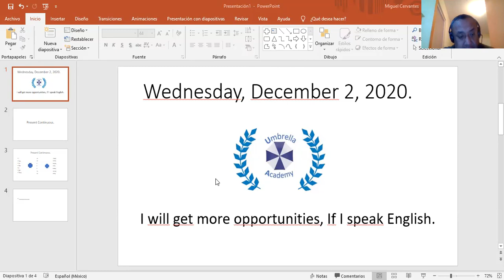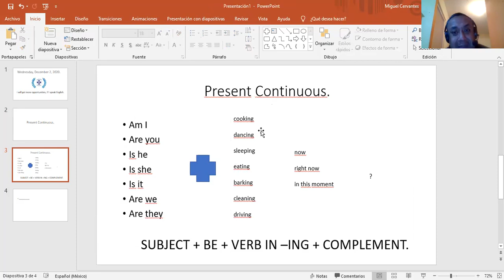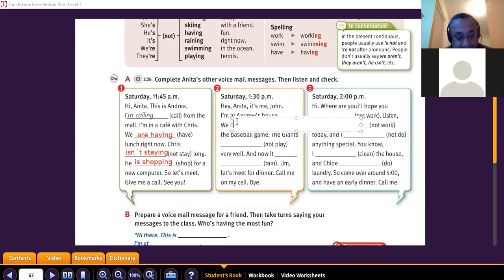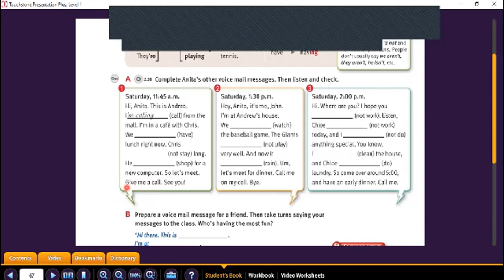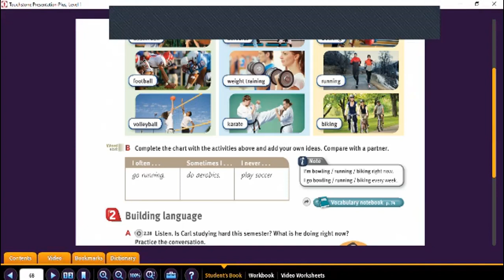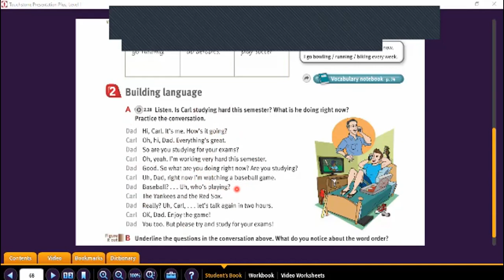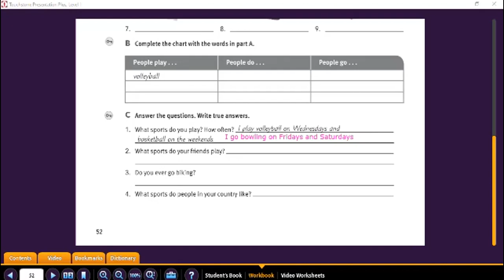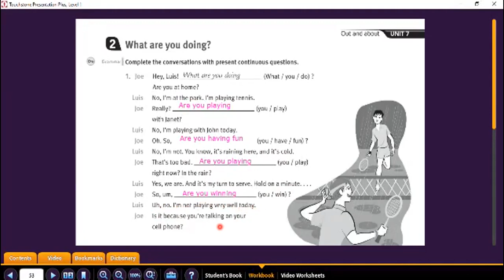BEGINNERS´ CLASS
This was our beginners´ class for December 02, 2020.
In this class the students learnt the present continuous form in all forms: Affirmative, negative and questions.